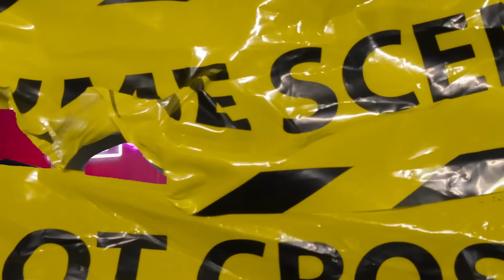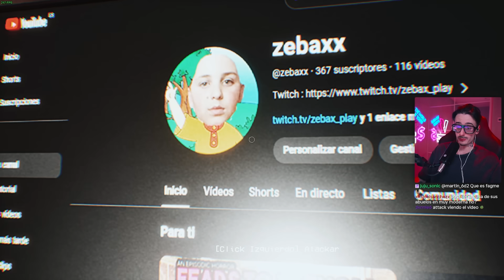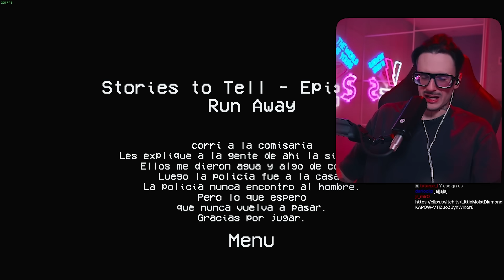un niño de 15 años ha hecho un juego de miedo.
creador: @zebaxx